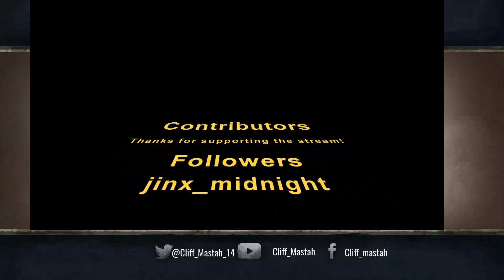Jurassic World Evolution (2nd Run): Part 2: More Fun On Isla Matanceros!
Cliff Mastah returns to the island chain of La Cinco Muertes to continue building and expanding his park on Isla Matanceros.  He finishes up his missions for both the entertainment and security divisions, and built up his reputation for all 3 divisions; not to mention his balance in the bank.